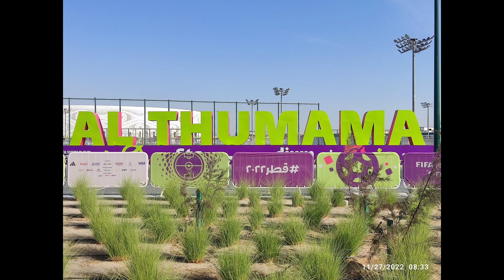Qatar vs Senegal - FIFA World Cup Qatar 2022 Opening Ceremony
FIFA World Cup Qatar 2022 Opening Ceremony - Qatar vs Senegal @marvzquilabottv1567